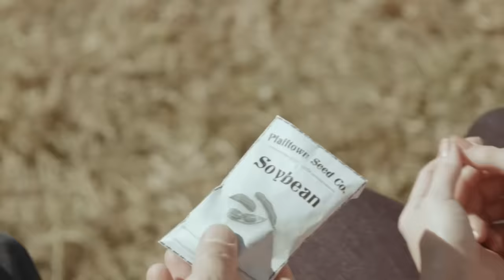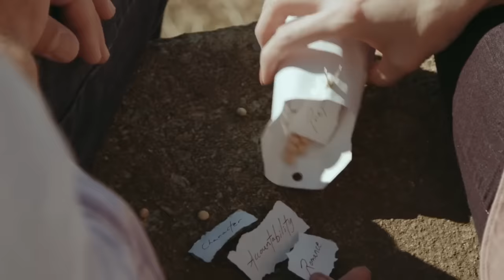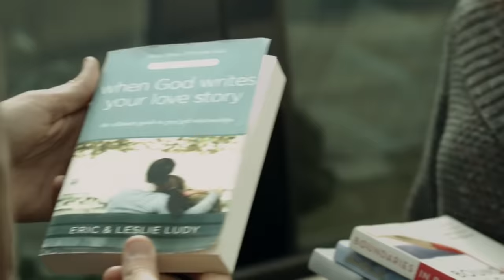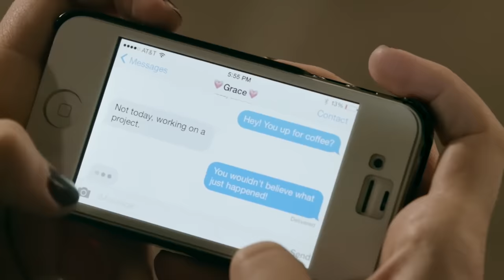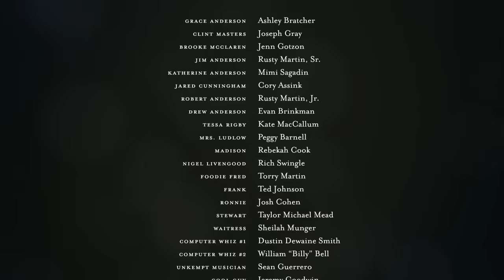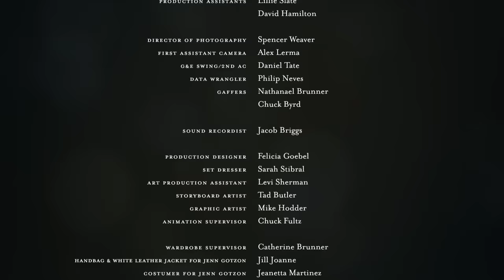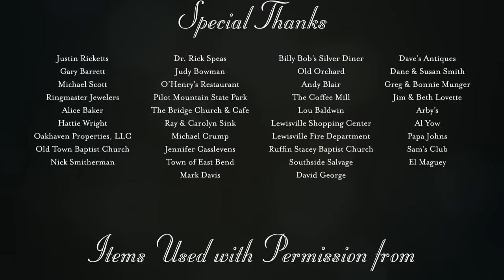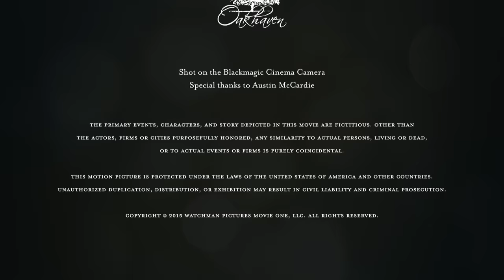Película Cristiana | Anillo de Compromiso: El verdadero amor vale la espera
🔴Sinopsis: Una granjera de Carolina de toda la vida, ahora de poco más de 20 años, Grace ha soñado toda su vida con el día en que el “Sr. Correcto” desliza un diamante de corte princesa en su dedo y jura amarla para siempre. ¡Esta noche puede ser esa noche ya que Stewart tiene algo especial planeado después de 15 meses juntos! Pero cuando las cosas no salen según lo planeado y el romance se desmorona a su alrededor, la lanza a una búsqueda, con la ayuda de su padre, para comprender lo que significa amar de verdad a otra persona. ¿Grace finalmente descubrirá el amor o arruinará sus posibilidades de ser feliz para siempre?